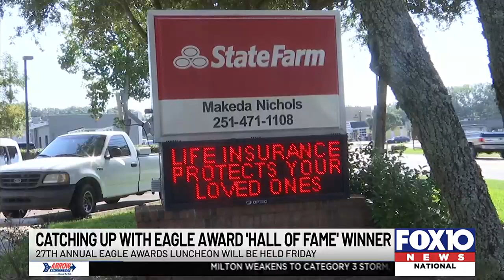State Farm Insurance agency reflects on Hall of Fame award